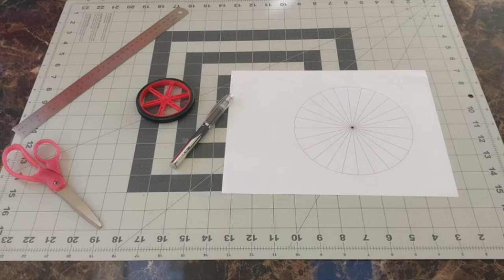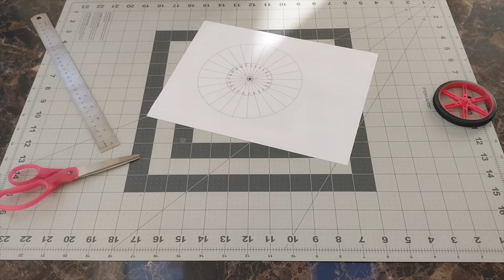Wheeled Champion's Kit Calibration Guide | 2022 - 2023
In this video, I go through our 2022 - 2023 Wheeled Champion's Kit Build Instructions.

Stay Unphayzed!